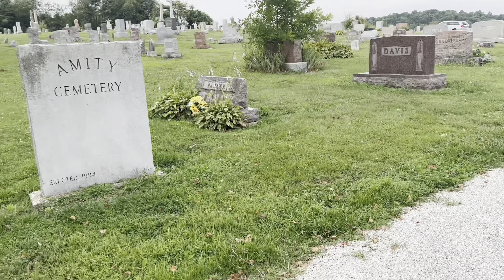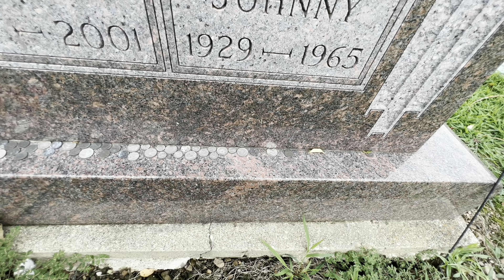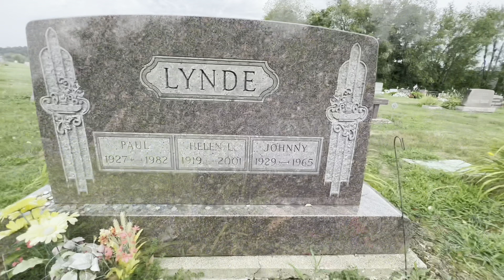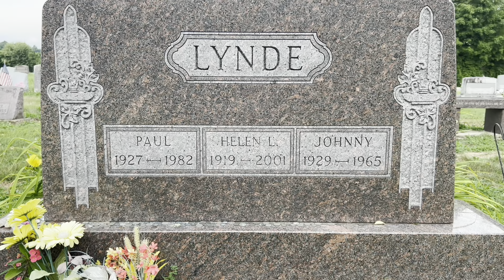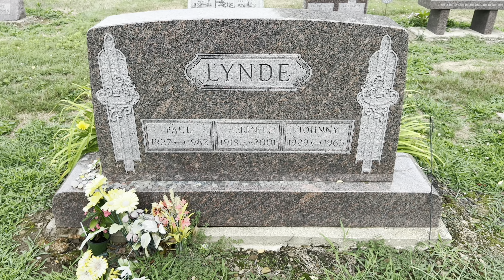Paul Lynde Final Resting Place And Gravesite!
Today I am at the amity cemetery in Mount Vernon Ohio to pay my respects to Paul Lynde.  He was a very talented actor and comedian who always be remembered.  If you would like to know more about Mr. Paul Lynde then please click the following link￼:￼